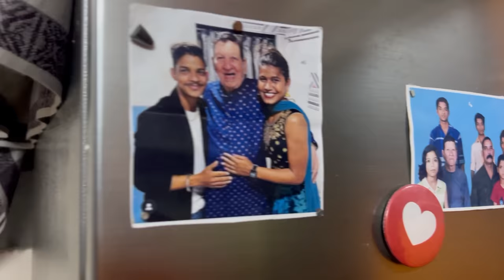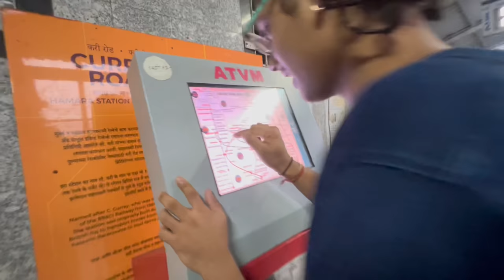225th VLOG🤩 | Guest appearance | vikroli parksite | subhash nagar cha raja | AmanDahigaonkar